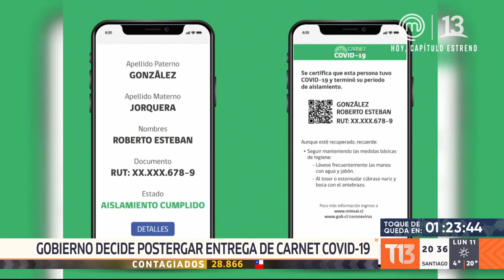Gobierno posterga entrega de Carnet COVID-19 por eventuales discriminaciones